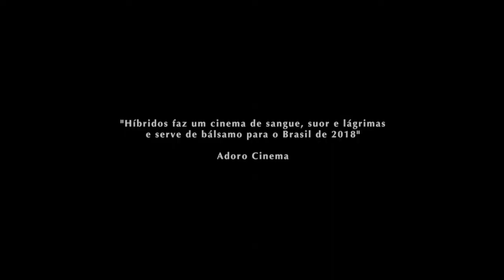HÍBRIDOS OS ESPÍRITOS DO BRASIL Trailer Oficial Filmes e Series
trailer de filmes do filme HÍBRIDOS - OS ESPÍRITOS DO BRASIL (Trailer Oficial)  Filmes e Series